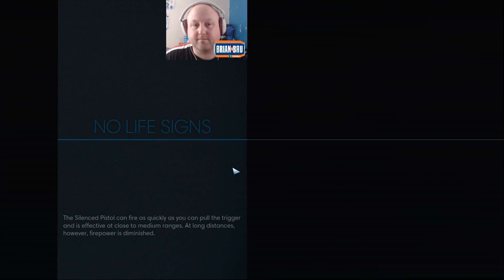Prey - Episode 23 - PC HD Gameplay 60fps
Episode 23..WE have the Keycard for the Escape POD, lets do it and see what happens.